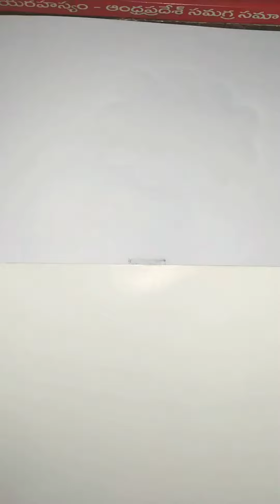How to draw yellow for Y with colours watch and enjoy